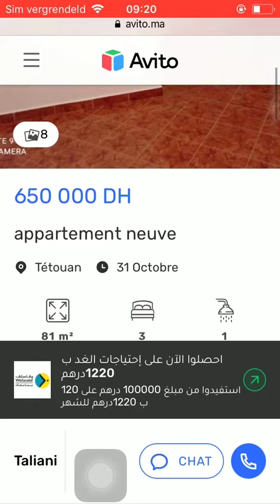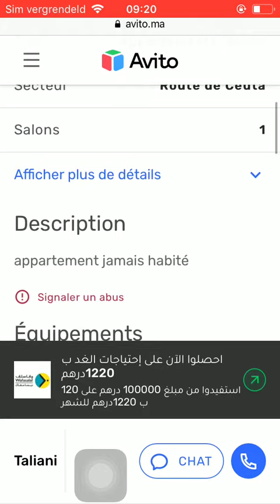House for sale Tetouan #281, Huis te koop Tetouan, Maison à vendre